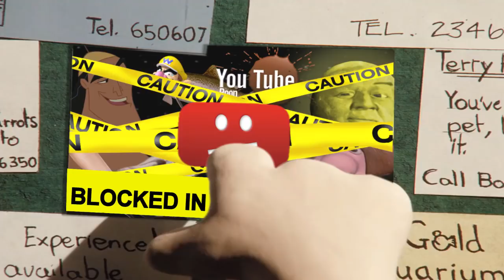Wallace Discovers Dailymotion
Wallace Discovers the Dark Side Of The Moon is back! but ssshhh.. Keep it under your hat